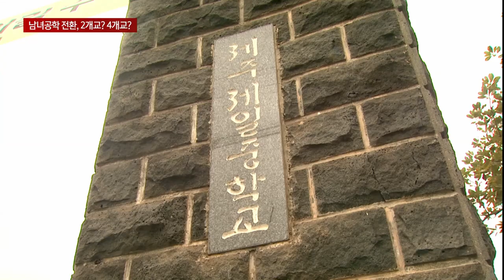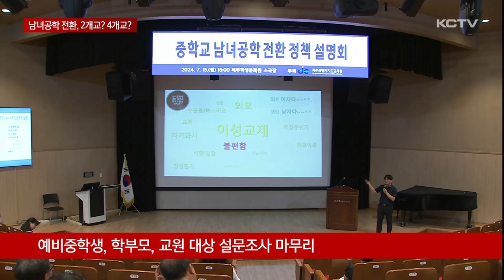남녀공학 전환 中학교 2개교냐 4개교냐?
제주도교육청이 학령 인구 감소와 학교 선택권을 보장하기 위해 단성중학교를 남녀공학으로 전환하겠다고 밝힌 뒤 대상 학교와 시기에 관심이 쏠리고 있습니다.

최근 학생과 학부모, 교직원을 대상으로 한 설문조사가 마무리되면서 대상 학교와 전환 시기 발표도 임박했습니다.

남녀 공학으로 전환할 단성중학교 명단과 일정 발표가 임박했습니다.

현재 남녀공학 전환을 추진중인 대상 학교는 모두 4곳입니다.

모두 제주시 동지역 단성중학교로 남자중학교는 중앙중과 제주일중이, 여자중학교는 동여중과 중앙여중이 대상입니다.

제주도교육청은 한꺼번에 전환할 지, 단계적으로 전환할 지를 두고 고민을 거듭해 왔습니다.

지난달 중순부터 이달 초까지 예비중학생인 초등 5,6학년과 학부모, 제주지역 전체 교원을 대상으로 설문 조사도 마무리했습니다.

설문에는 2개 학교를 시작으로 단계적으로 늘려 나갈지, 4개 학교를 한꺼번에 전환 할 지에 대한 질문을 담았습니다.

설문조사 결과 단성중의 남녀공학 전환에 대해 학교 구성원들의 반발은 크지 않은 것으로 알려졌습니다.

제주도교육청은 이번 설문조사 결과와 자문단 협의를 거쳐 남녀공학으로 전환할 학교 명단과 일정을 확정하고 이르면 이달 말 발표할 방침입니다.

[문성인 / 제주도교육청 미래학교추진단장]
"이 조사결과를 토대로 저희들이 나중에 자문단 협의회 등 협의를 거쳐서 차후에 어느 학교부터 할 건지에 대한 부분들은 결정할 예정이고,아직 어떻게 할 거에 대한 부분들은 결정된 바 없습니다."

제주교육당국은 현재 중학생들이 졸업하는 2027학년도부터 2029학년도까지 남녀공학 전환을 마무리할 계획입니다.

탈의실과 화장실 등 시설 개선 작업 등은 이르면 내년부터 시작할 예정입니다.

학령인구 감소로 인한 신입생 모집난이나 예비중학생들의 학교 선택 보장을 위한 중학교 남녀공학 전환 일정 발표가 임박하면서 그 결과에 학생과 학부모들의 관심이 쏠리고 있습니다.